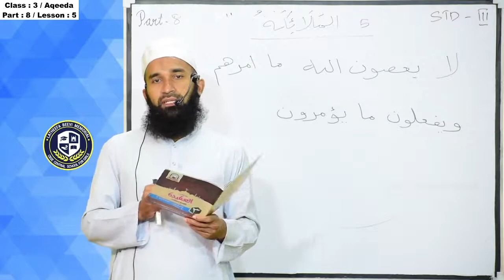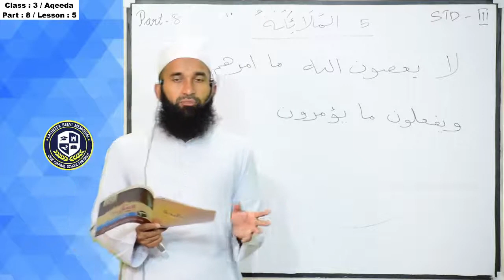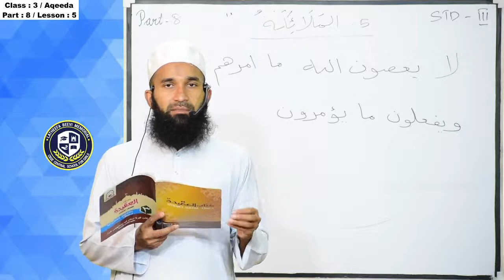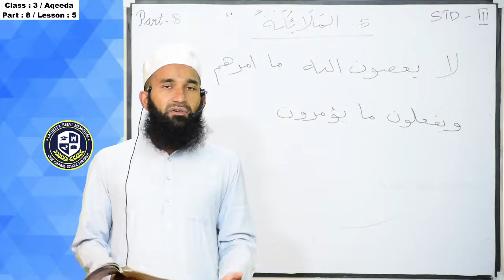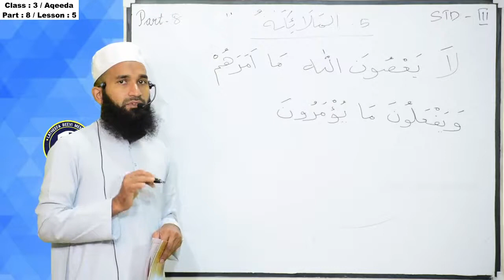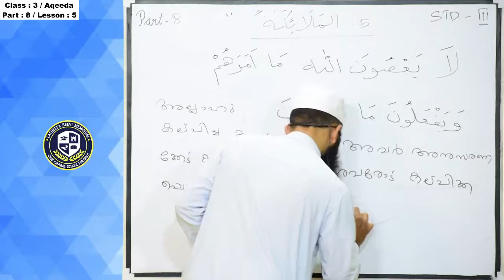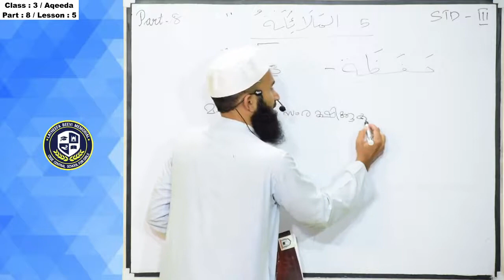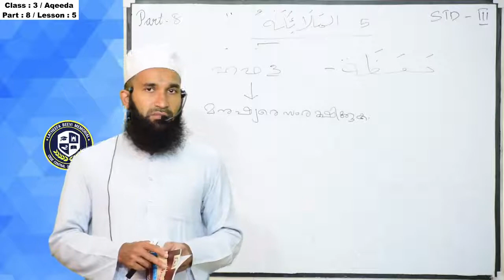LBM│STD 3 AQEEDA│PART 8 │14-01-2021│TEACHER: AMEEN MOULAVI AL HASANI AL NADWI│LBM SCHOOL KOLLAM